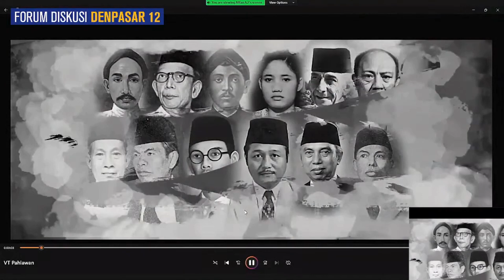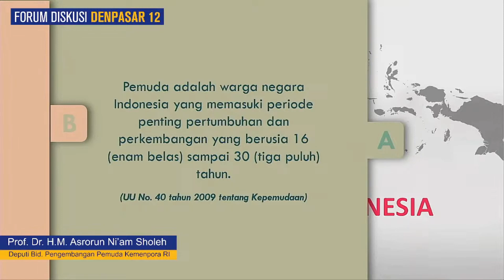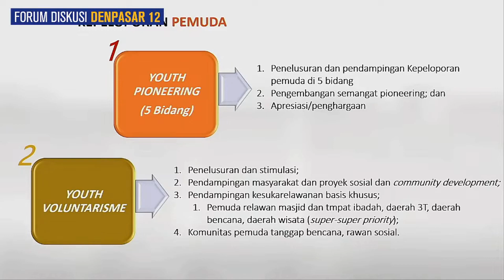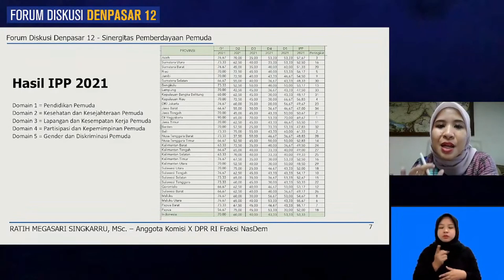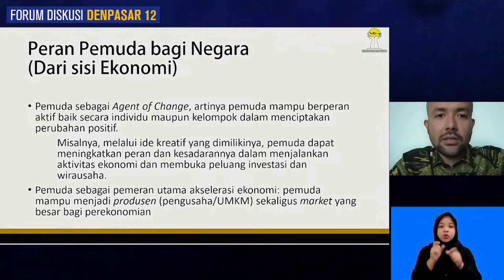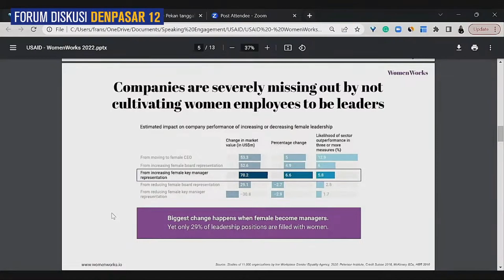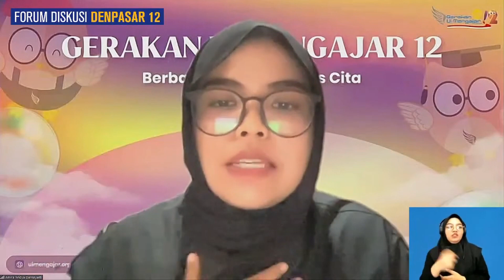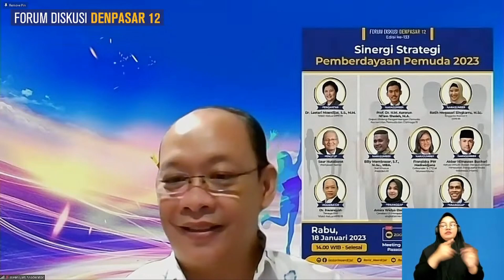Sinergi Strategis Pemberdayaan Pemuda | Highlight FDD12 Edisi - 133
Keseluruhan proses penempatan diri kaum muda mesti berpijak teguh pada konsesus kebangsaan yakni Pancasila, UUD 1945, NKIR dan Bhineka Tunggal Ika.

Lestari Moerdijat, SS., MM